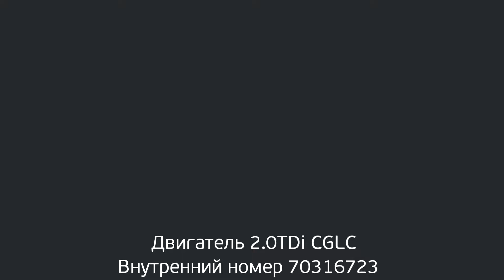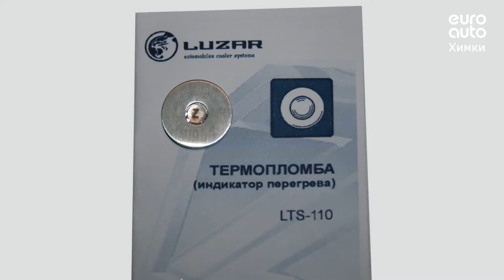Двигатель Audi для A6 [C7,4G] 2011-2018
Описание двигателя Двигатель Audi для A6 [C7,4G] 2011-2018
2.0Л. 16V ДИЗЕЛЬ ТУРБО 115705МЛ. 2011Г. CGLC "КОНТРАКТНЫЙ" (СОПРОВОДИТЕЛЬНЫЙ ПАКЕТ ДОКУМЕНТОВ: СМР, ГТД, ДКП) 03L100035M